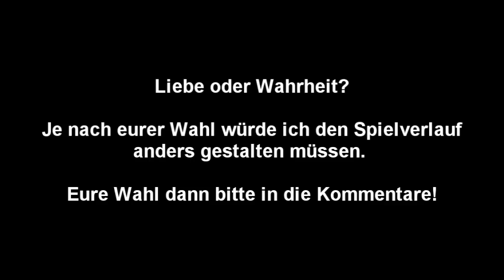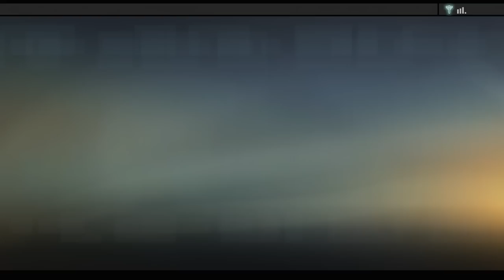Lets Play Alpha Protocol Vol.1 (German) [HD]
Bei Alpha Protocol geht es um einen der wenigen mir bekannten Geheimtipps der PS3! Ich habe es komplett ohne jegliche Erwartungen und Kenntnisse in die PS3 gelegt und war spätestens ab der 2.Spielstunde restlos begeistert! Das schöne an der Sache war, dass dieses Gefühl das komplette Spiel über anhielt! Ich möchte aber noch nicht wirklich viel vorwegnehmen...lasst euch einfach überraschen!
Vom reinen Gameplay her bietet das Spiel zwar nicht wirklich viel neues, die Dialoge, die Storyline und die Möglichkeit, genau auf diese starke Einflüsse zu haben machten das Spiel für mich zu etwas Besonderem.
In diesem ersten Part gibt es auch genau deshalb einen kleinen Vote: Soll ich mich lieber für die Liebe oder die Wahrheit einsetzen? Der Vote geht nur für die ersten paar Stunden nach dem Upload, da ich heute noch aufnehmen werde.

Ich hoffe, dass euch dieses Spiel gefallen wird und bedanke mich im Voraus für eurer eventuelles Interesse!